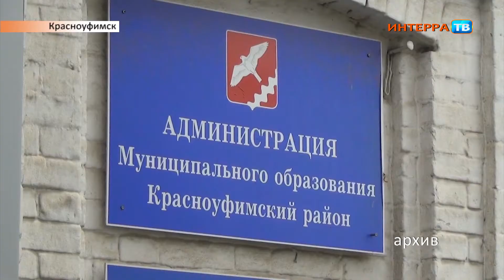Закрыли дело депутата 19 12 17